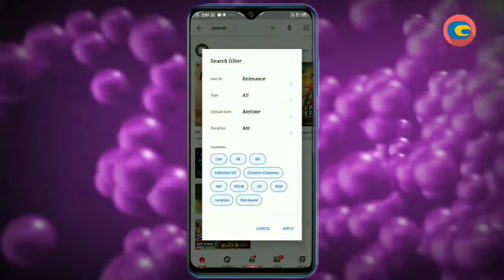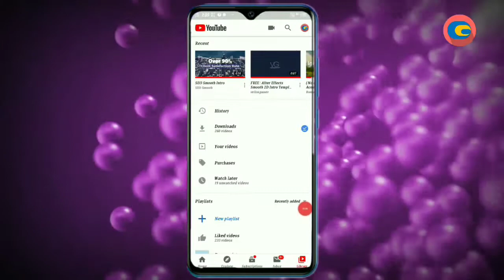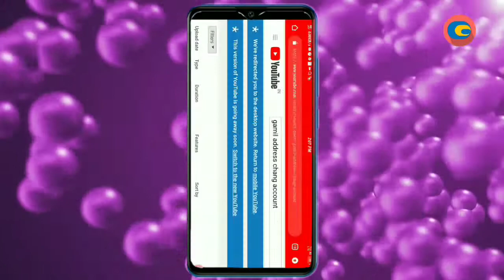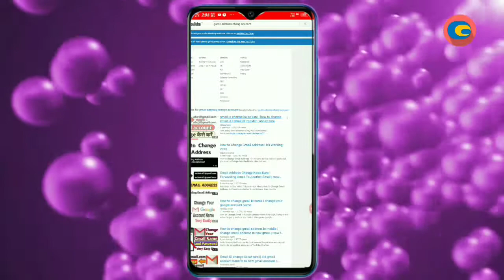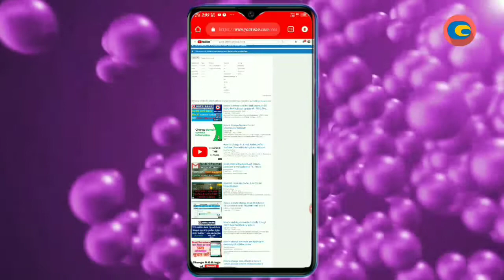5 Tirck in Youtub Filtter Just 2(Minute)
5 Tirck in Youtub Filtter Just 2(Minute)
FACT IN YOUTUB FILTTER